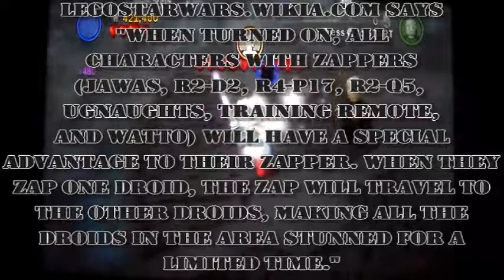LEGO Star Wars TCS Episode 25: Buzz Droid Bros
Hey guys! We're the Next Generation and we're here with another video for you! Feel free to check out the other content on the channel and these links!

For the first two years, most of our content was recorded at Oaklawn Church of God! Go check them out!